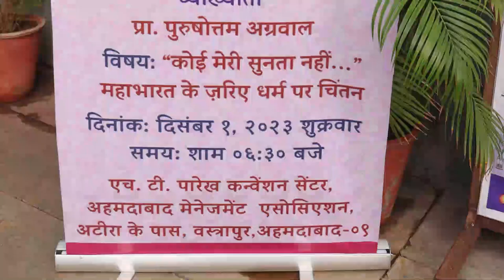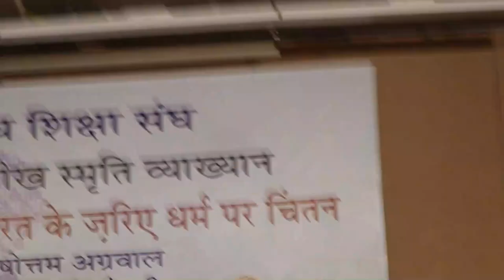23rd Pro. Ramlal parikh Memorial Lecture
23rd Pro. Ramlal parikh Memorial Lecture
Speaker : Prof. Purushottam Agrawal
Chair      : Prof. Raghuveer Chaudhari
Subject  : 'Nobody listens to me...Reflection on Dharma through    Mahabharata'.